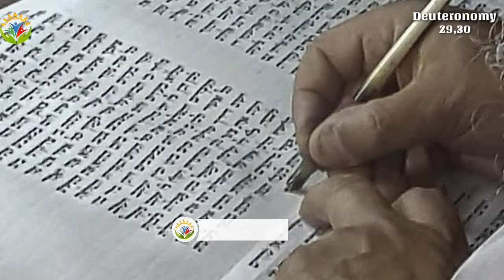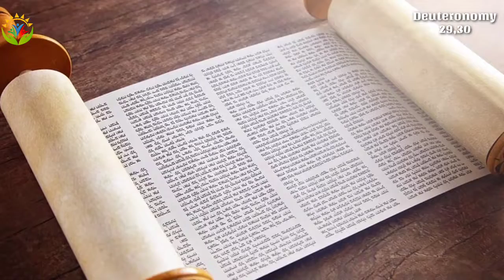The Book Of Deuteronomy CH-29,30 | استثناء کی کتاب | Hindi Urdu Bible | Kalaam E Khuda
Chapter -29,30 The book of law